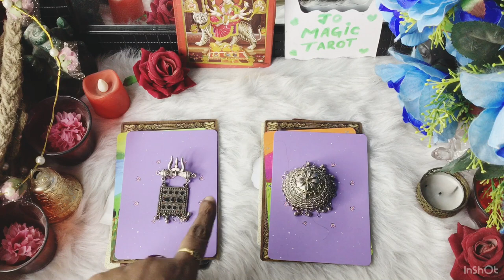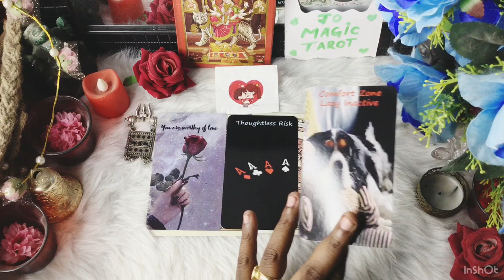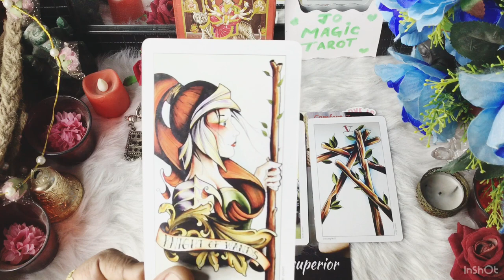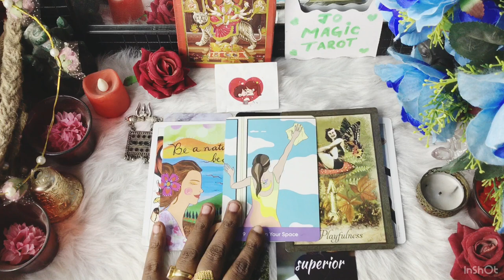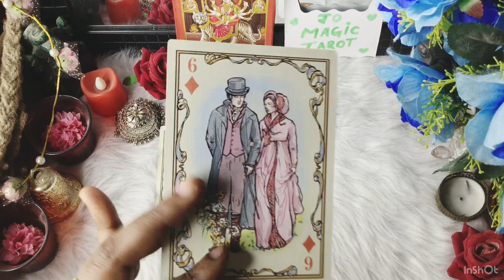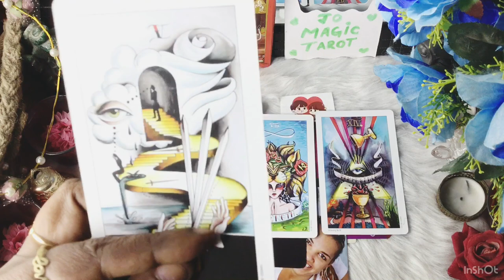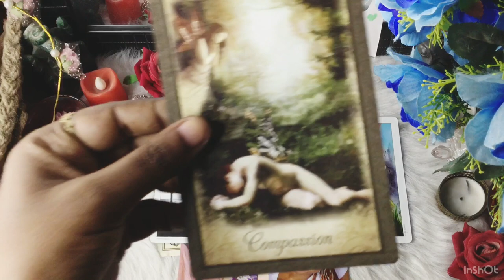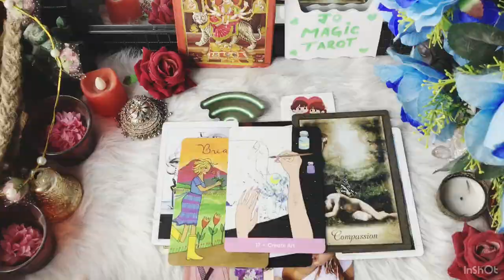Pick A Card - Who is keeping tabs on u ? Kon apko stalk kar rha hai ?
🥰Dear babypies🔥

✨🦄For personal readings (paid) 🔮🦄✨
✨Love & Light✨